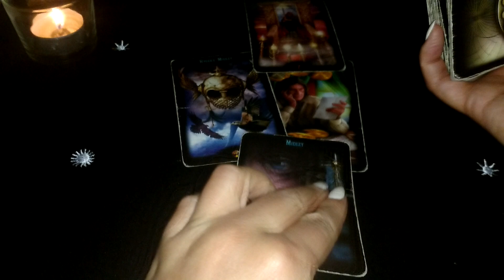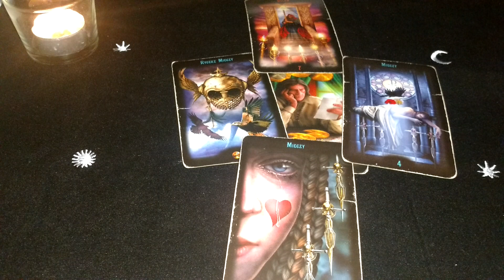Sobota Karty Dnia 22.02.2020